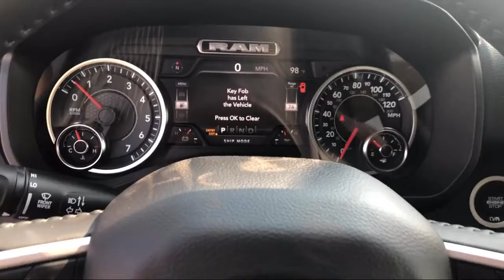2020 Ram 1500 Big Horn Elk Grove Sacramento Roseville Folsom Rocklin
2020 Ram 1500 Big Horn Stock Number: 61607D Vin:1C6SRFMT0LN412844.

8575 Laguna Grove Dr.